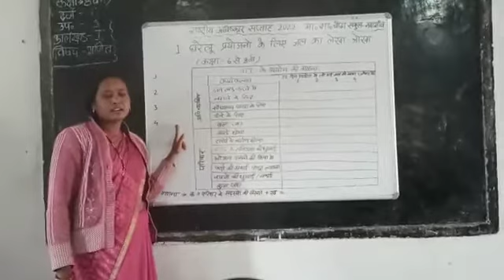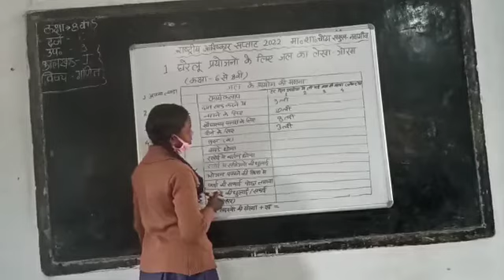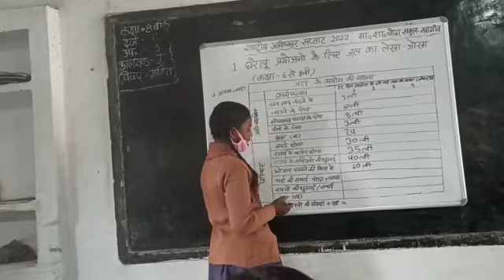जल का लेखा-जोखा,मा शा चोढ़ा,